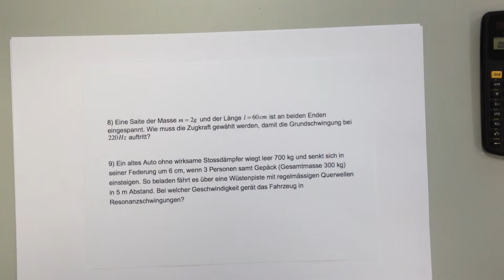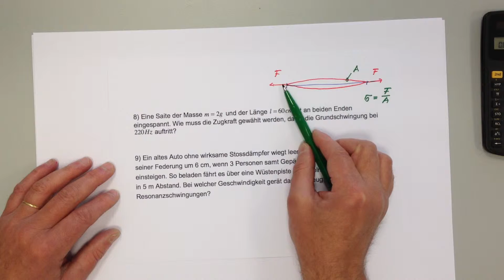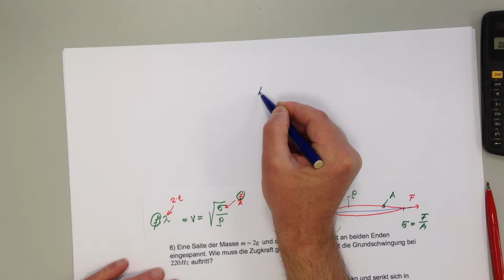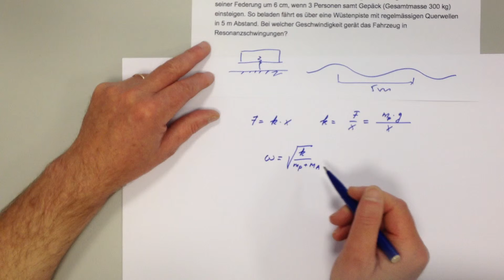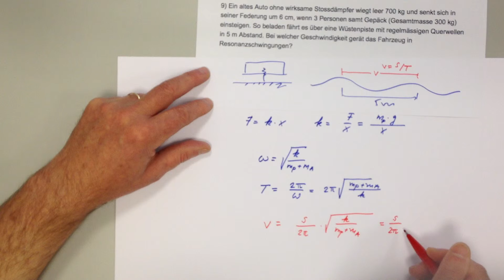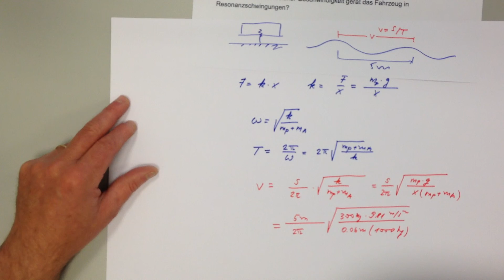*** Schwingungen Übungen 8 und 9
Saitenschwingung und Resonanz